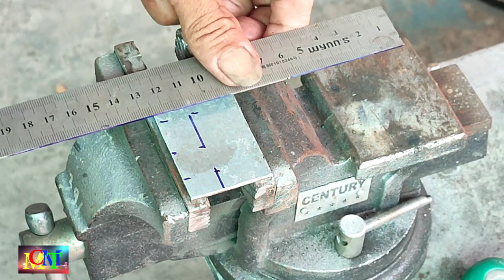#111.Chế Bản Lề | Bản Lề Cửa Độc Đáo, Siêu Đẹp.@Minh Chơn Miền Tây.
Hôm nay mình chia sẻ, chế bản lề cửa rất độc đáo và siêu đẹp.